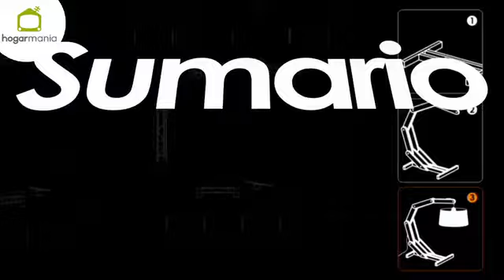Cómo hacer una lámpara articulada - Bricomanía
Os enseñamos paso a paso a hacer una lámpara articulada de madera, un trabajo sencillo de carpintería para tener nuestra propia lámpara de mesa.